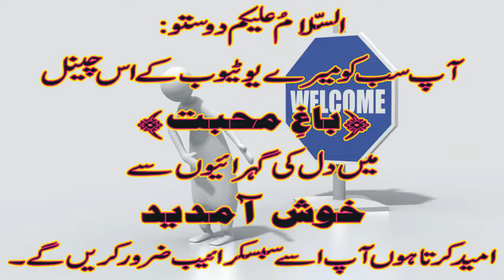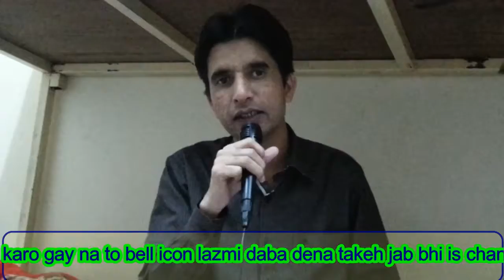Rim Jhim K Geet Sawan Gaaye | Muhammad Rafi, Lata | Karaoke Version by Muneeb Ashraf Chakwalia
Movie/album: Anjaana (1969)

Singers: Lata Mangeshkar, Mohammed Rafi

Music Label: Saregama

Starring: Rajendra Kumar, Babita, Pran, Prem Chopra
Song: Rimjhim Ke Geet Saawan Gaaye
Movie: Anjaana (1969)
Lyrics: Anand Bakshi

Singer 1 - Male
2nd Singer - Female

Rimjhim ke geet saawan gaaye haye
Bheegi bheegi raaton mein
Honthon pe baat dil ki aaye haye
Ooohhh oohhhh
Ooohhh oohhhh

Tera mera puchhein naataa
Badi woh yeh ghata ghanghor hai
Chup hoon aise main kehdu kaise
Mera saajan nahin tu koyi aur hai
Ke tera naam honthon pe mere tere
Sapne meri aankhon mein
Ke rimjhim ke geet saawan gaaye haye

Mera dil bhi hai deewana
Tere naina bhi hai naadhaan se
Kuch naa socha kuch naa dekha
Kuch bhi puchhaa naa is anjaan se
Chaal pade saath hum kaise aise
Banke saathi raahon mein
Ke rimjhim ke geet saawan gaaye
Haye bheegi bheegi raaton mein

Badi lambi jee ki baatein
Badi chhoti yeh barkha ki raat ji
Kehna kya hai suna kya hai
Kehne sune ki ab kya hai baat ji
Bin kahen bin sune dil ne dil se
Kar li baatein baaton mein

Hmmmmm hmmmmmm hmmmmm
hmmmmmm hmmmmm hmmmmm

About this video:
In this video you will listen best urdu poetry collection, heart touching urdu shayeri collection, famous urdu poetry of popular urdu poets

About this Channel:
This channel is all about urdu poetry, hindi poetry, heart touching shayeri and best urdu shayari collection.I am trying my best to give you a unique collection of sad poetry, urdu shayari,2 lines urdu poetry,4 lines urdu poetry, hindi shayari,urdu ghazals and urdu poems as well.Hope u will enjoy all urdu poetry,  sad love, urdu poetry images, urdu poetry status and urdu poetry love.
Here you will find the ultimate collection of urdu shayari images, heart touching poetry, heart touching shayari and best urdu ghazals of best urdu poets.
If you want me to add any urdu poetry of your choice or urdu ghazals of favourite urdu poets you can ask me in comments section.
 Do subscribe my channel if you are a true urdu poetry lover or looking for urdu poetry whatsapp status,urdu shayari whatsapp status or any kind of data which is related to urdu shayeri.
Please feel comfortable to give your precious opinion about my choice and my work. I will appreciate your feed back and your precious suggestions.
Thank you so much for visiting my channel. Hope You will come again and again.

In this channel I tried to sang a very beautiful song of attaullah khan esakhelvi. As you know attaullah khan esakhelvi is our living legend. I am trying to sing most of the songs of attaullah khan esakhelvi.
Here are some of my favourite songs of attaullah khan esakhelvi.
Saari Raat Runni Aan Mein Pal such Naeen paya
Idhar Zindagi Ka Jinazaa
Mera Dard Tum Na Samajh Sake
Dil Na Lagana
Mujhko Dafna Kar Wo Jab
Ashqon Ke Leke Dhaare
Main Gham Ke Ghar Mein Qaid
Khabar Mere Marne Ki
Mahiye
Tu Nahi To Teri Yaad Sahi
Dil Tod Ke Hansti Ho Mera
Dunia Ki Jaane Keewain Ishq ne lutiya a
Apna Giraan Howay Tootaan Di Chhaan Howay
Nikki Jayi Gal To Rusna Ain Dhola Teri Kamal a
Dono ko aa sakeen nah nibhani Muhabbbatain
Sachi das way dhola kal q nahi aya